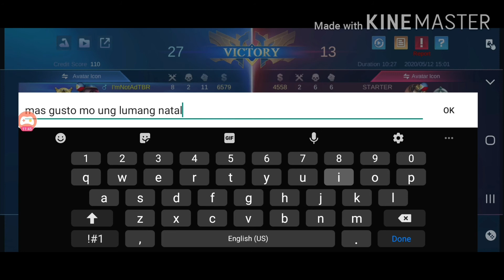Trying the Reworked Natalia for the First Time | 5 v 5 Natalia Gameplay | Mobile Legends: Bang Bang